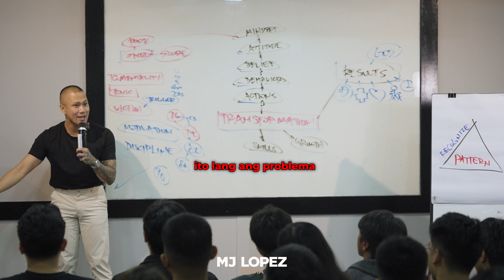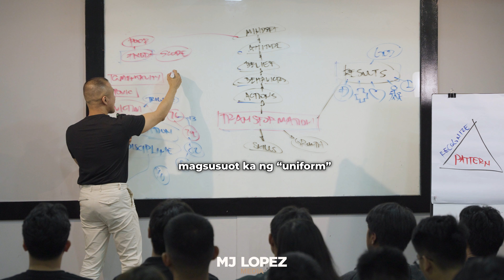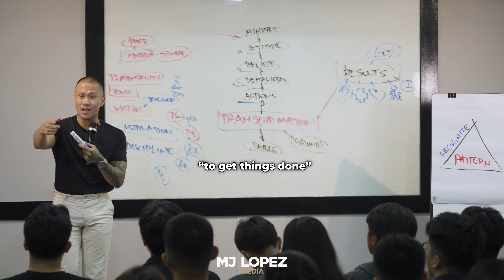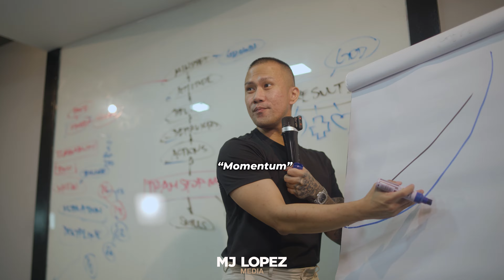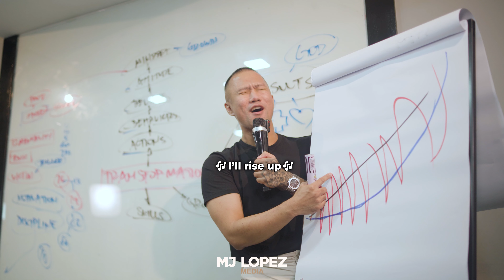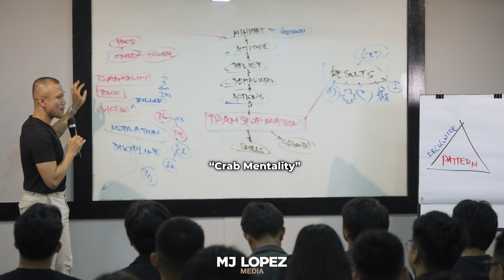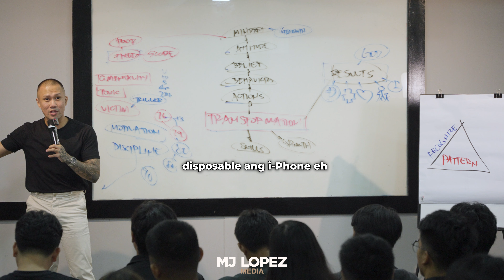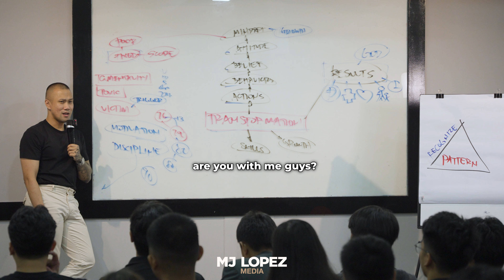The Truth About School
to access free content and exclusive videos. (This is free)

Let's create a positive community of support and encouragement.